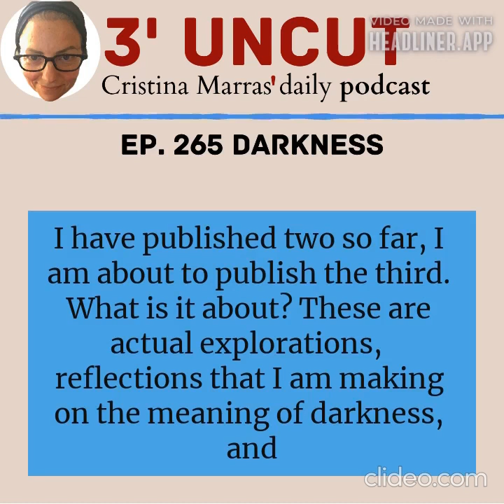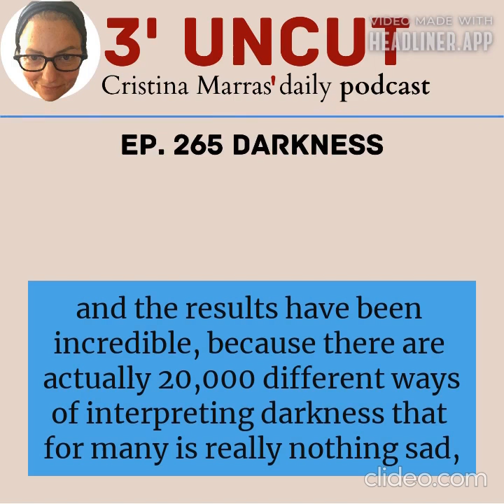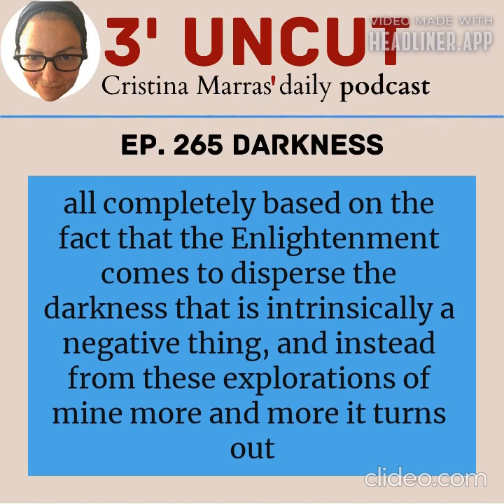3 uncut 265 Darkness PODCAST by Cristina Marras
Friends who follow me on my social channels, especially those who follow me on SoundCloud where I post my podcasts which, as opposed to these 3 uncute minutes, are quite elaborate and require lots of work both before recording and after recording, so, the friends who follow me on socials will have noticed that for some time now I am creating explorations on darkness. I have published two so far, I am about to publish the third. What is it about? These are actual explorations, reflections that I am making on the meaning of darkness, and this is part of a project on which I am collaborating with two dear friends, I still do not want to go into too much detail, a bit because I don't want to jinx it, a bit because, in fact, we are now writing the project, it is in its very, very, very, very, initial and preliminary stages, however, it is a project that, if it goes on as we imagined it, will allow us to explore darkness. I started these little explorations of mine precisely with those tools I have at my disposal, that is with audio and podcasts. As part of these explorations of mine, I happened to ask my friends what darkness meant to them, what were the images that came to mind when you think of the word darkness, and the results have been incredible, because there are actually 20,000 different ways of interpreting darkness that for many is really nothing sad, but rather makes them think of moments of relaxation, moments of tranquillity, moments that you spend with friends when you are not working, therefore moments of peace dedicated to yourself. I too have begun to reflect on darkness and the different meanings that are given to it, even from a cultural point of view, just think of the Enlightenment movement, all completely based on the fact that the Enlightenment comes to disperse the darkness that is intrinsically a negative thing, and instead from these explorations of mine more and more it turns out that it is true that darkness can be conceived and understood as a negative force, but often darkness is also the thing that allows us to be calm and to look inside ourselves.